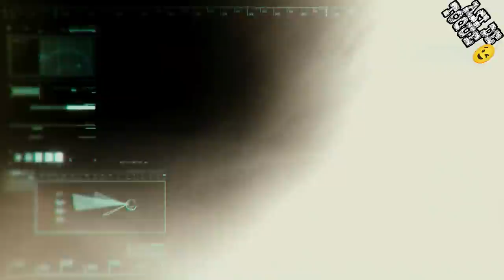ATRAPADOS EN UNA PIRAMIDE CON UN MONSTRUO ( The Pyramid - 2014 ) y por que no un Resumen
Muy buenas a todos en esta ocasión les traigo el resumen de The Pyramid 2014

Un fuerte abrazo y se cuidan 😉